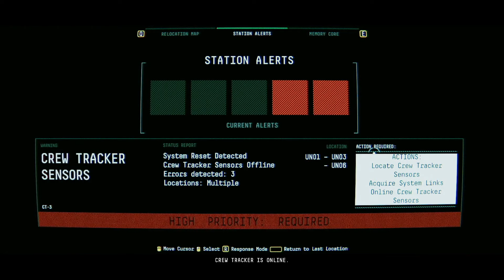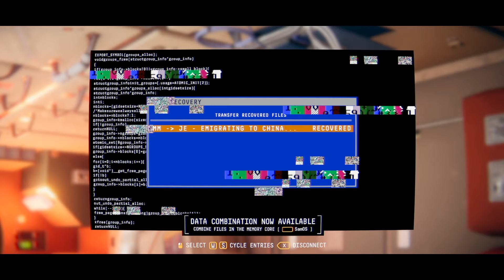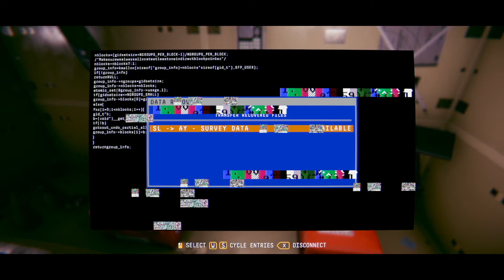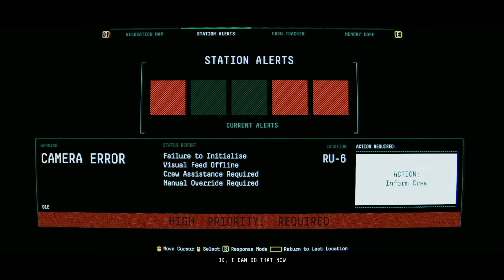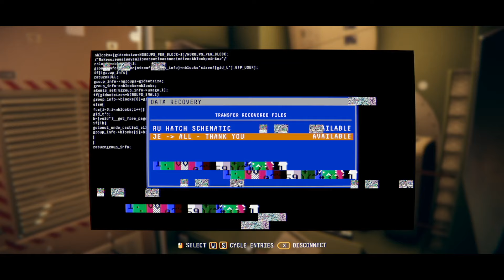Observation (PC) - Part04